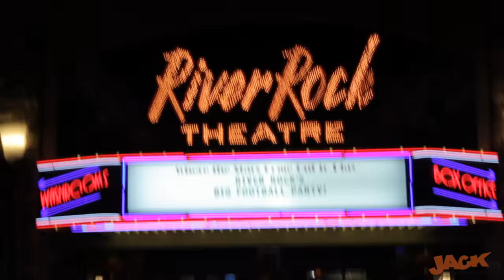OFF AIR - "Rick's Dab Dance Buffet Pants"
96.9 JACK's Big Football Party at River Rock Casino Resort in Richmond, B.C. - Sunday, February 7th, 2016

Camera and Edited by Rick Lee